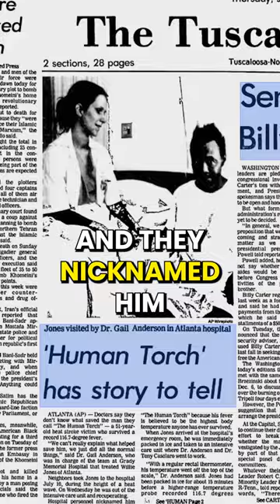The HOTTEST temperature a human has EVER survived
The story of Willie Jones is CRAZY